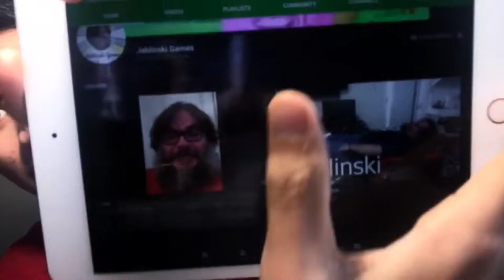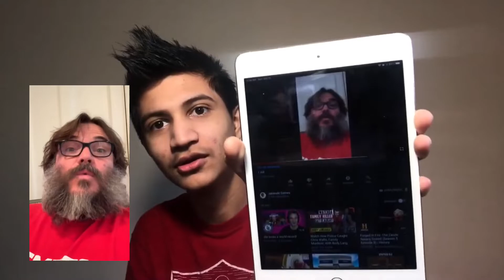How to get 2 Million Subscribers in 1 week on YouTube? (ANSWERED!)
Well I have answers to all the question on
You watch this video to the end, you can learn

🆖 Bye NarGang 🆖